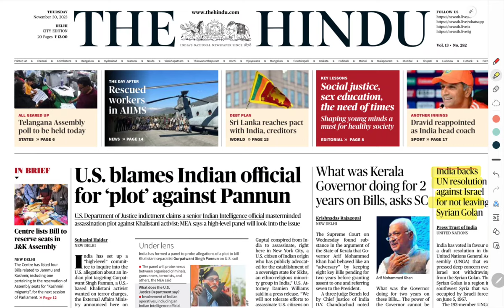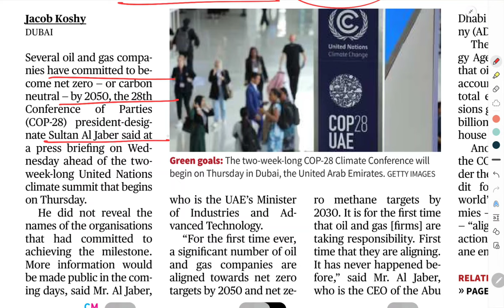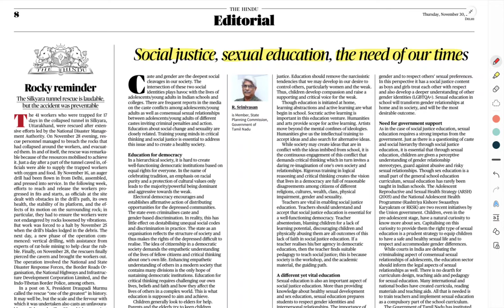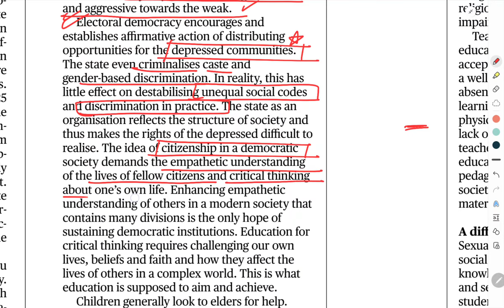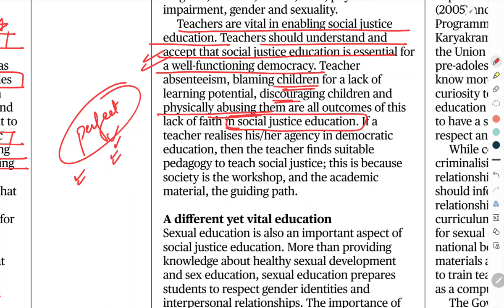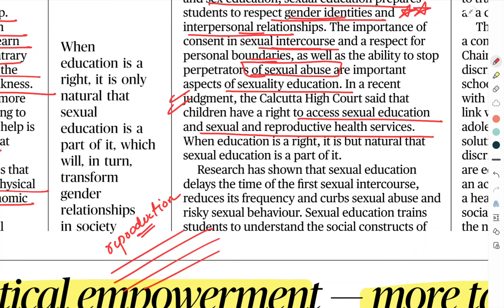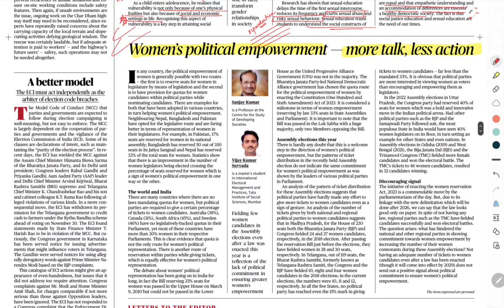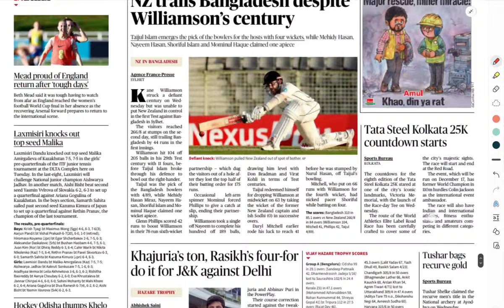30 November The Hindu Newspaper | The Hindu editorial | The Hindu Analysis | Hindu today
30 November The Hindu Newspaper | The Hindu editorial | The Hindu Analysis | Hindu Analysis